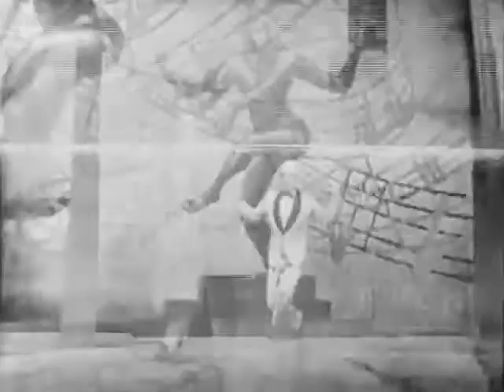Bob Fosse Dances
In 1951, Jerry Lewis saw the act of a young dancer, Bob Fosse, and his partner, Mary Ann Niles, at the Pierre Hotel in New York City. Fosse and Niles met while working on the stage show, Call Me Mister and had been regulars on "Your Hit Parade" prior to that. Lewis invited the young dancers to be on the  Colgate Comedy Hour and choreograph the dance numbers for that show.

Fosse later said of this encounter, "Jerry started me doing choreography. He gave me my first job as a choreographer and I'm grateful for that." Two years later, Fosse signed with MGM and began working in the movies.

You know him as the director/choreographer of Cabaret, All That Jazz and Sweet Charity. This is Fosse's fateful dance appearance on the Colgate Comedy Hour, February 4, 1951.